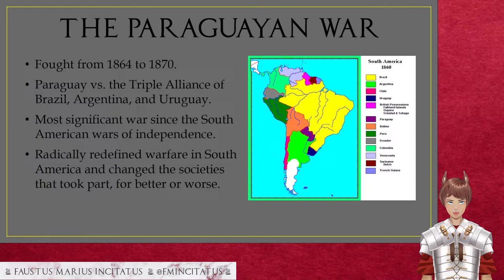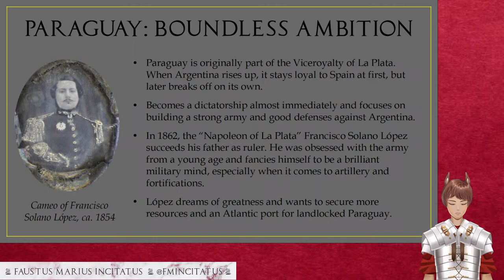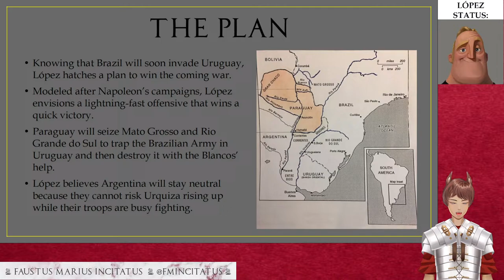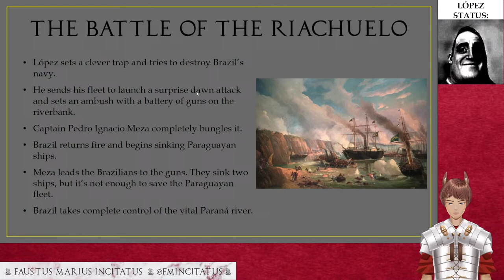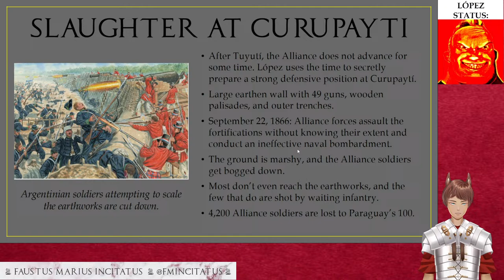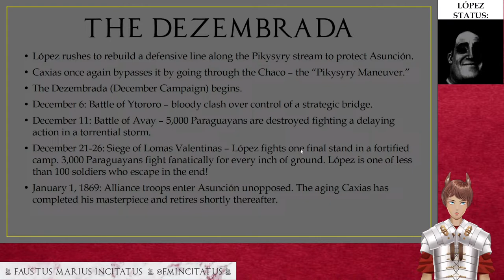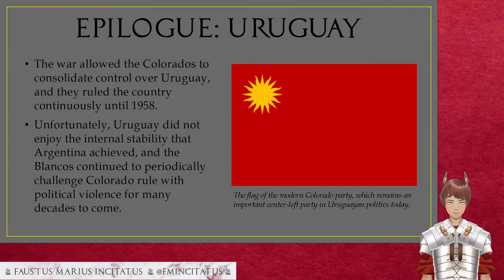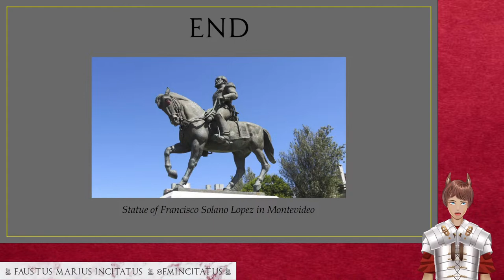HORSETORY: Paraguay and the War of the Triple Alliance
The War of the Triple Alliance is one of the most important events in the history of South America. Why did tiny Paraguay start a war with three of its neighbors, how did it drag the fight on for six long years, and what were the consequences of this seemingly mad project? Incitatus explores it on this episode of Horsetory!

Live2D design and rigging done by Llerose!

Intro animation done by smi_steph!

WARNING: This presentation is primarily intended as entertainment and as such will not contain the rigorous citations expected of a scholarly work, although viewers who fail to take the proper precautions may still learn something. Viewers are free to point out the lack of citations in the chat/comments, and the presenter is free to laugh at them for pretending to care about extensive footnotes when they can’t even be bothered to read a video description. All sources were revealed to me in a dream unless otherwise cited.